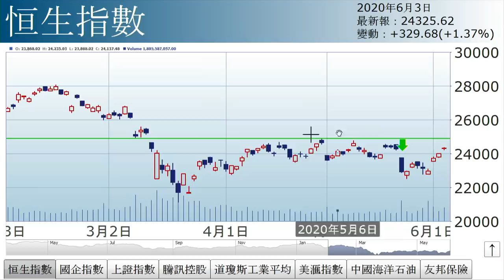孫運喜︰壞事變好事（2020年6月3日）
【香港經濟日報】《iMoney》主編孫運喜表示，美國動亂未平息，惟股市升勢不止，道指昨晚再升267點。……（更多內容：